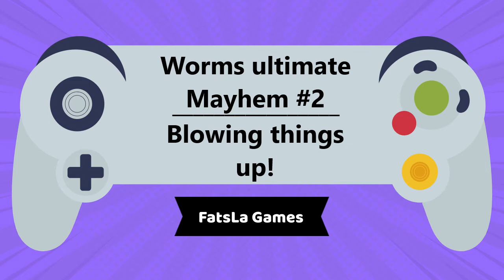Worms Ultimate Mayhem #2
Playing level 3 and 4 on Worms Ultimate Mayhem story mode, Enjoy!